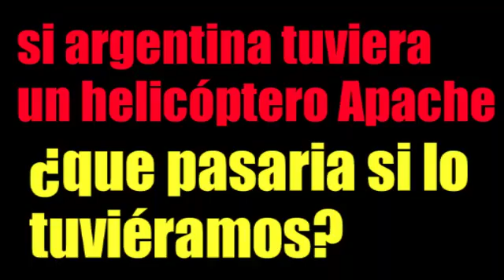¿SI ARGENTINA TUVIERA UN HELICOPTERO APACHE?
Gente estoy con el grupo de whatssapp hace mas de 3 semanas Algien quiere entrar mierda

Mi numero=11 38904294